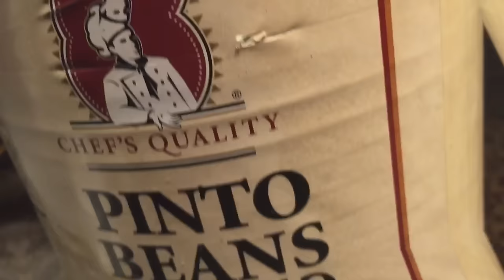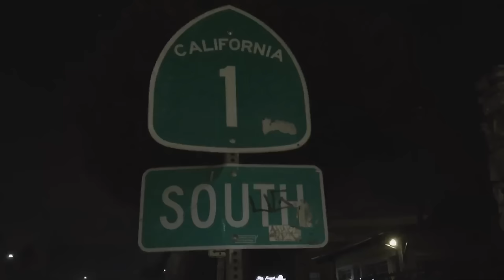Best Burrito in Los Angeles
If you don't need a seat and table and don't mind standing this is it. That's right, the best Burrito in Los Angeles and I've been to many a Mexican joint!